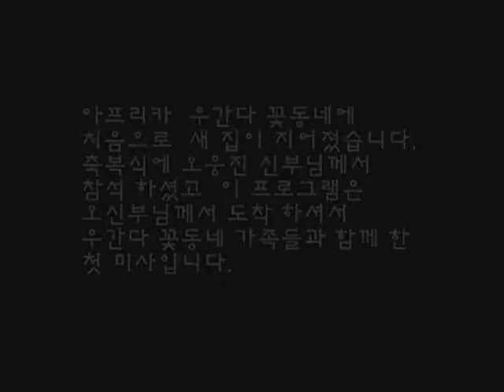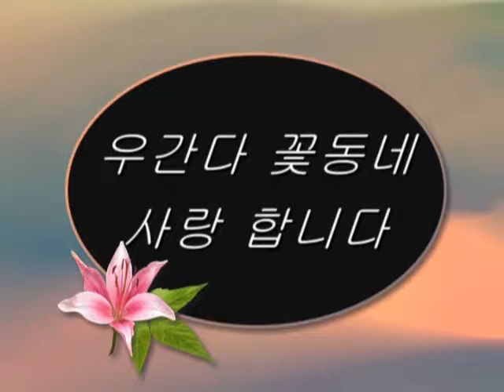[Uganda] Mass with Founder Rev. Fr. Oh / [우간다] 창설자 신부님과의 미사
Uganda Kkottongnae